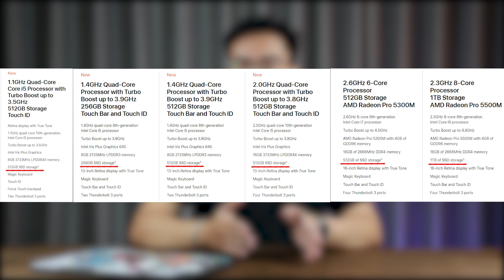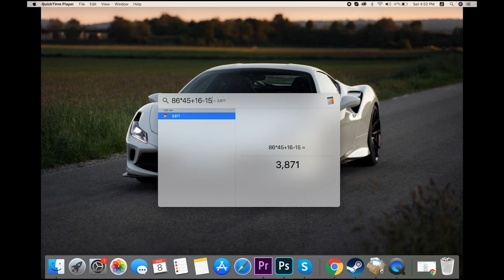NHỮNG THÓI QUEN NHẤT ĐỊNH PHẢI CÓ KHI DÙNG MACBOOK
Những câu hỏi như "Sạc pin như thế nào", hay là "Cắm điện thường xuyên có làm máy nhanh hư không"... Hôm nay hãy cùng Halo tìm hiểu nhé.